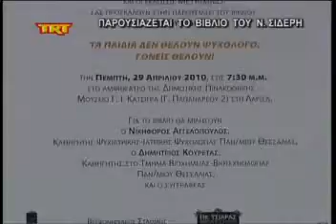Παρουσιάζεται το βιβλίο του Ν. Σιδέρη